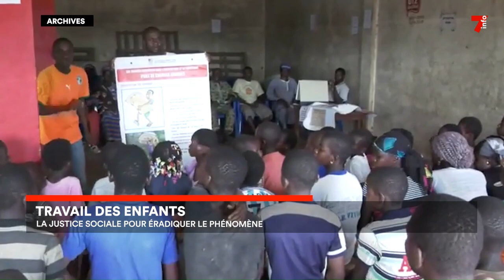Travail des enfants : la justice sociale pour éradiquer le phénomène